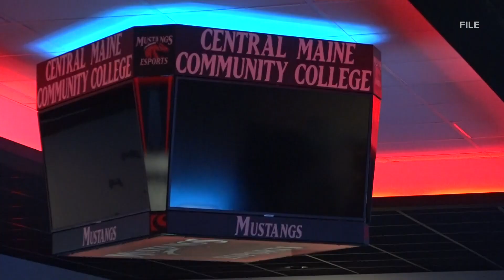Students set to compete in first in-state esports championship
Maine's first in-state esports championship will take place at Central Maine Community College on Monday.